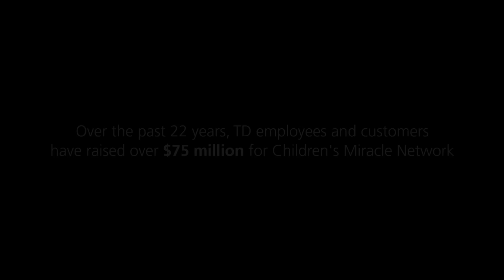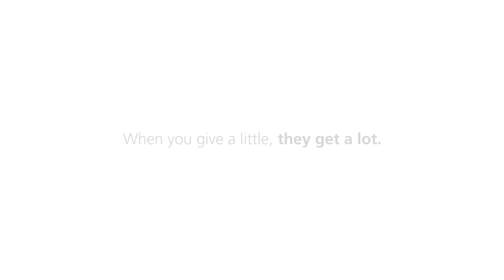TD Children's Miracle Network Campaign 2016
Over the past 22 years, TD employees and customers have raised over $75 million for children’s hospitals across Canada. But what does that mean for those who count on it most? During the month of June, make a donation at your local branch or go on EasyWeb. When you give a little, they get a lot!